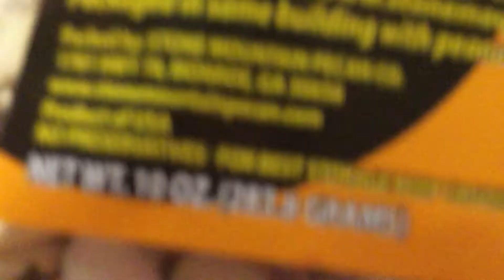National almonds day